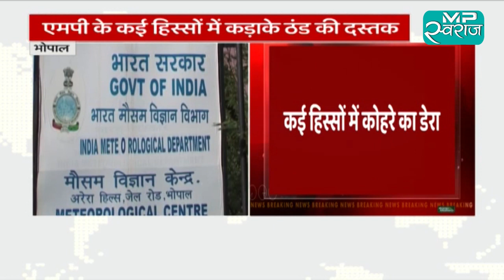MP Weather Update: मध्य प्रदेश में कड़ाके की ठंड की दस्तक, चलेगी शीतलहर!